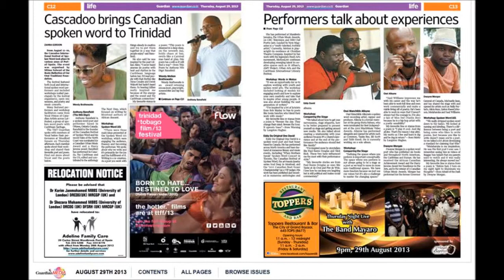Spoken Word Panchayats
Spoken Word 101 with Dwayne Morgan & Anthony "Nth Digri" Bansfield